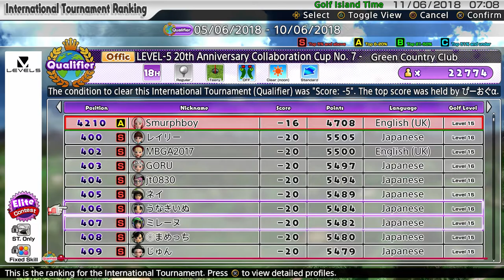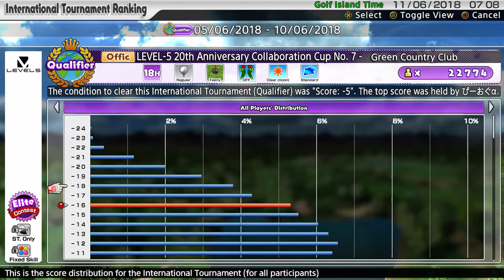Everybody's Golf (2017) PS4 - EG Cup No.7 Qualifier Results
Everybody's Golf on PS4. Quick reaction video with the results of the EG Cup No.7 Qualifier. Did I qualify???